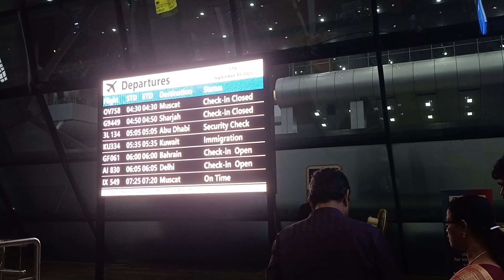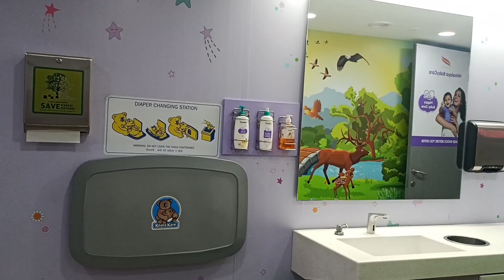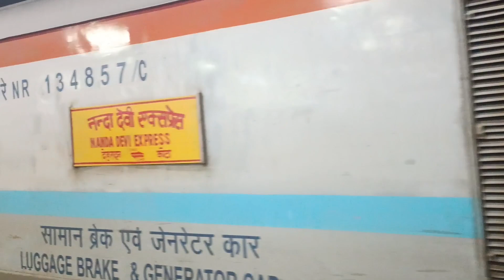ரிஷிகேஷ் பயண அனுபவங்கள்/Travel to Rishikesh with Tia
travelvlog Air india Flight and First class AC train travel experience with my baby Tia. Airport baby care room advantages. trivandrum delhi airport. My first experience in first class AC train